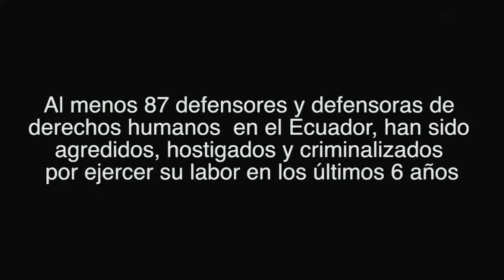Ecuador: Personas defensoras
Audiencia pública: Denuncias de violencia y hostigamiento contra personas defensoras de derechos humanos en Ecuador

163 Periodo Extraordinario de Sesiones en Lima

Durante la audiencia sobre violencia y hostigamiento contra personas defensoras de derechos humanos en Ecuador, las organizaciones de sociedad civil lamentaron la ausencia de la representación del Estado. Señalaron que en la actualidad en Ecuador las personas que defienden los derechos humanos viven diversas situaciones de vulnerabilidad, no solamente en función de la labor que ejercen sino también debido al contexto político, económico y social en que desarrollan sus actividades. Las organizaciones solicitantes de la audiencia informaron que las amenazas y el hostigamiento han provenido tanto de actores privados como estatales y que no existe una instancia especializada para denunciar los casos de criminalización y ataques contra personas defensoras de derechos humanos. Además, denunciaron la ausencia de una debida diligencia y una adecuada investigación de los casos de violencia y hostigamiento contra personas defensoras y la inexistencia de un sistema de protección adecuado. Las organizaciones señalaron también que el delito de ataque o resistencia a la autoridad es el de mayor utilización en los procesos de criminalización de personas defensoras en Ecuador. En este sentido, las organizaciones solicitaron a la CIDH que recomiende al Estado de Ecuador tomar las medidas que sean necesarias a nivel administrativo, legislativo o judicial para garantizar la labor de las defensoras y defensores de derechos humanos conforme los estándares internacionales, especialmente la generación de entornos propicios y seguros para la defensa de los derechos humanos. Asimismo, pidieron a la Comisión que siga realizando el seguimiento y monitoreo de la situación de derechos humanos en Ecuador, procurando que la sociedad civil ecuatoriana cuente con espacios suficientes para presentar sus denuncias y propuestas.

Tras expresar preocupación frente a la ausencia de la representación del Estado en la audiencia, la CIDH manifestó también su preocupación frente a la información presentada por las organizaciones solicitantes sobre los ataques y amenazas en contra de personas defensoras en Ecuador y urgió al Estado a adoptar medidas urgentes para reconocer y proteger la labor de defensoras y defensores.